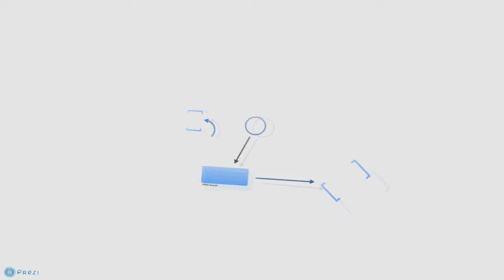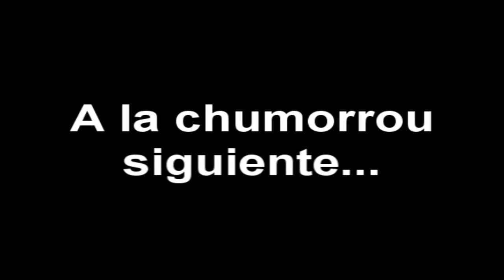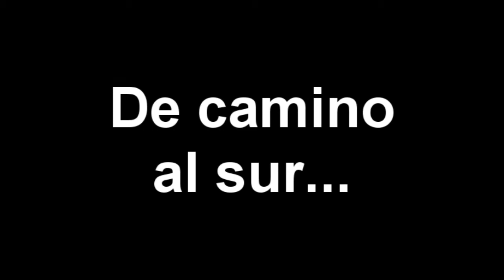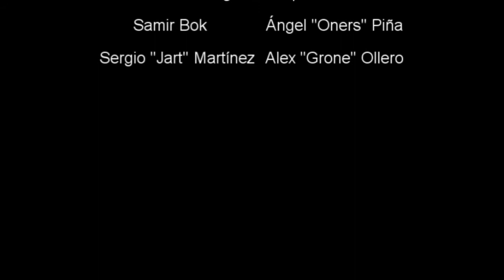Los Penúltimos SOBRE-vivientes en La Jungla/Desierto/Bosque/Sabana y demás de Navas del Rey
Especiales gracias a Samir por venir a grabar con nosotros :)
- 3 SOBRE-vivientes viven al límite en un lugar árido y demás, con el objetivo de llegar al sur...
¿Lo conseguirán?